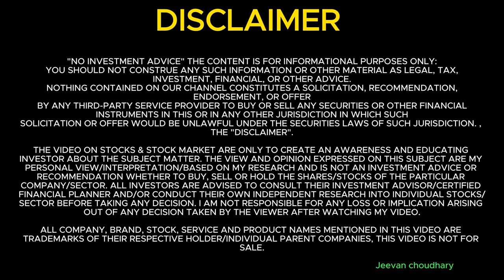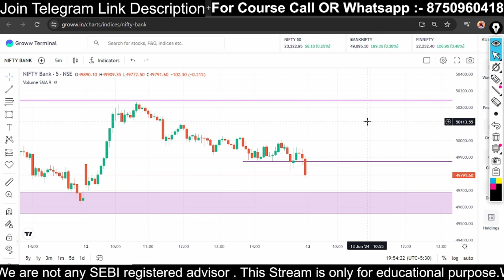Nifty & Banknifty Support & Resistance Levels For 13 June 2024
Video upload every alternate day at 🕕 6:00 PM
IPO Video 🕕 10:00 AM

1. How To Earn money from stock market
2. Option Trading Strategy
3. Basic for Stock Market
4 Intraday Trading Basic For Beginners
5. Business ideas